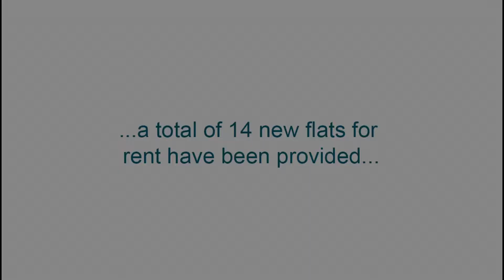Carmichael Court, Stevenston